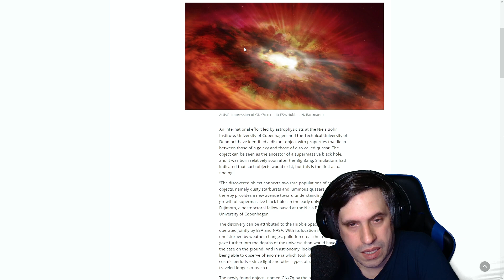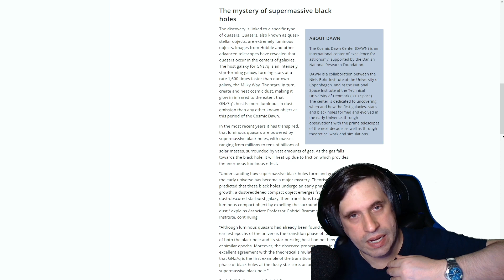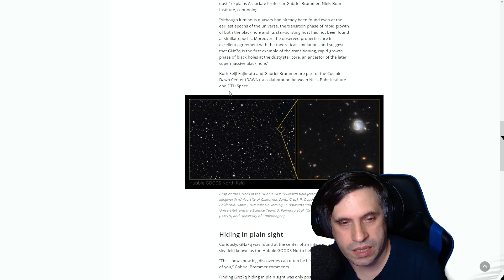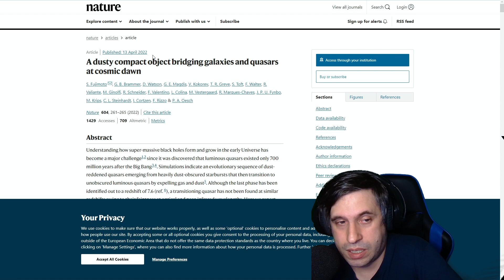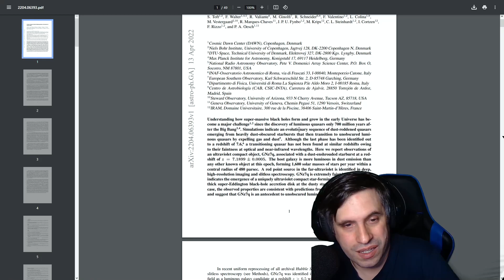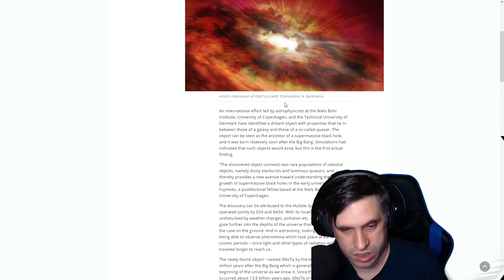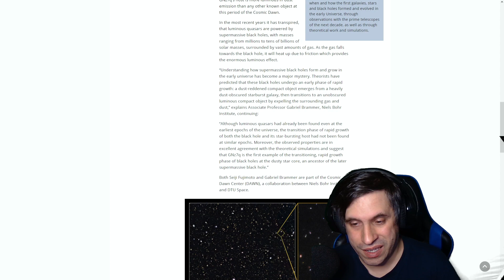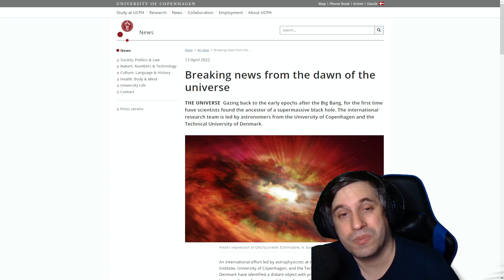Descubren el ancestro de un agujero negro supermasivo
Un grupo de investigadores ha anunciado el descubrimiento de un precursor de los agujeros negros supermasivos. Algo que podría ayudar a explicar cómo se formaron estas bestias cósmicas...